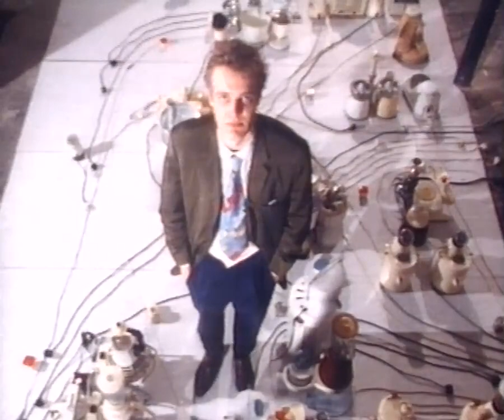ZDF 1986 - Schüler Express (Fragment ), Thema: Vorsicht Kunst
Quelle: Betamax (Maxell L750)
Zu sehen ist ein Fragment der Jugendsendung "Schüler Express". Die Austrahlung dürfte im Frühjahr 1986 erfolgt sein.
Auf dem Band war leider nur der Anfang der Sendung mit dem Thema "Vorsicht Kunst".